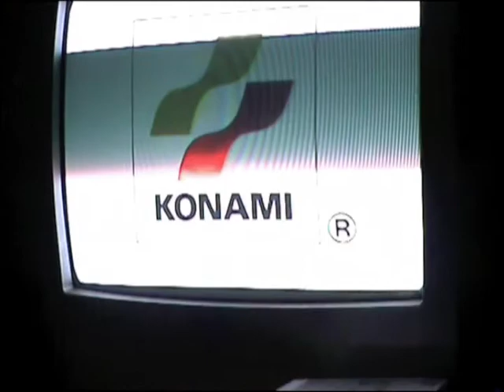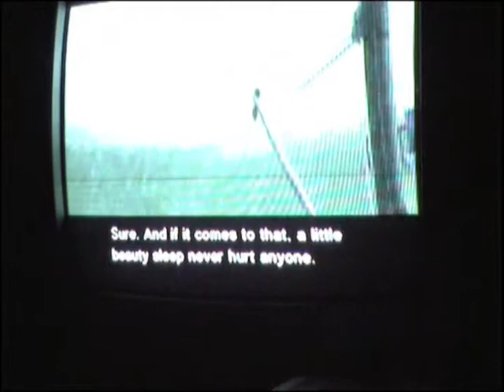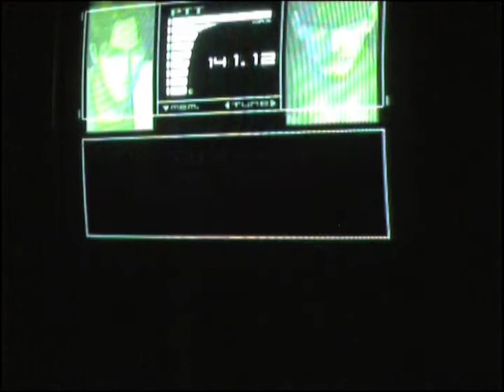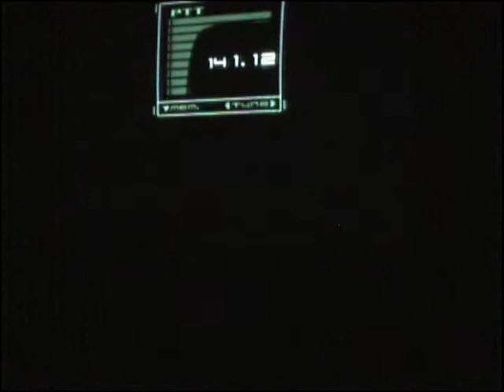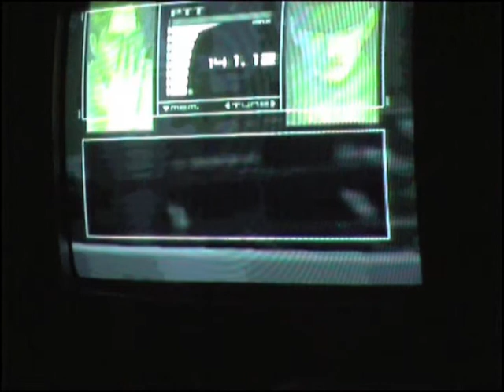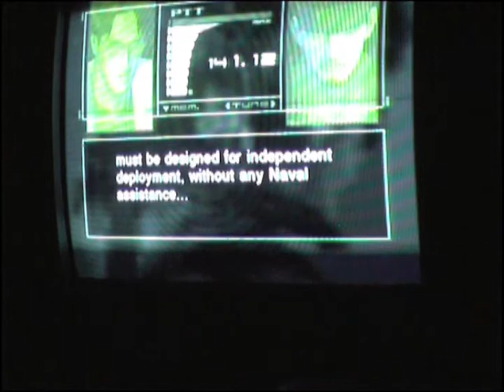Metal Gear Solid 2 Gameplay - Part 1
This is simply a gameplay video of MGS2-SOL.

The game is being played on Easy mode, therefore any crucial items found (Thermal Goggles/etc...) may not be in the same place on a different difficulty setting.

Im aware that there are better ways to record this game (Capture card, etc..) but for the moment this is how im going to do it. Dont like it? Im sure theres many other MGS2-SOL gameplay vids out there of a better quality.

Im also aware my TV is complete crap, however its still functional so i see no point in throwing it just yet. Also, the Camcorder and TV are slightly out of sync with each other so you may see dark lines within the footage and also the TV pulsing as well as some discolouration. If that doesnt bother you, please feel free to continue watching :)